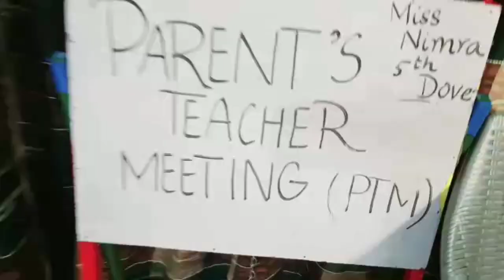Parents teacher meeting || types of parents || Zara's Funzone